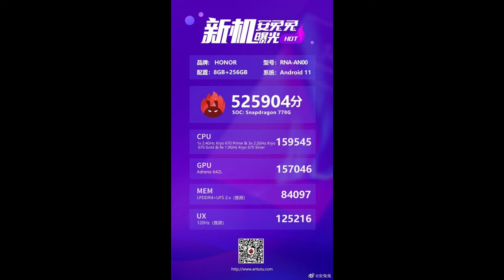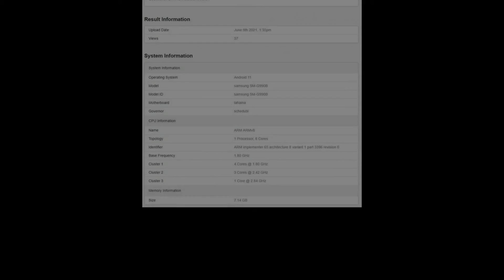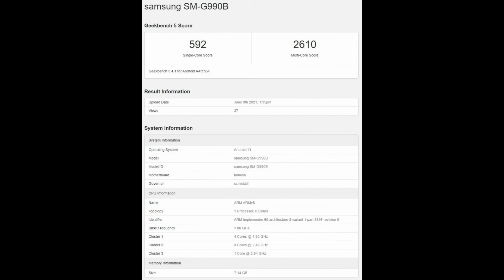Vivo Y73, Oneplus Nord CE Launch, Facebook Smartwatch, Honor 50 Pro AnTuTu, Samsung S21FE Geekbench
i share daily Tech World relative News on my YouTube Channel if You Like My Video
News List.
1st News (Vivo Y73 Launch India )
2nd News (Oneplus Nord CE 5G Launch)
3rd News (Realme RMX3366 Appear on TENAA certification)
4th News  (Facebook First Smartwatch Launch 2022 Summer)
5th News  (Honor 50 Pro AnTuTu Score & Key Specs Leaks)
6th News  (Samsung Galaxy M32 Specifications Leaks )
7th News (Samsung Galaxy S21FE Geekbench)

i Hope you Like my Daily TechNews .
if you ask me Tech World relative Question i am very glad to answers your Question.